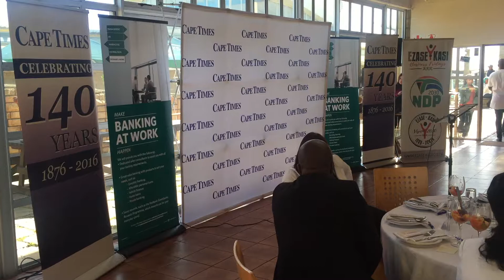Cape Times Breakfast with Luvuyo Rani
Cape Times in partnership with Nedbank hosted the Cape Times Breakfast in Khayelitsha where Luvuyo Rani, Managing Director from Silulo Ulutho Technologies, delivered a talk on "Doing Business in the Townships" and the challenges they face.